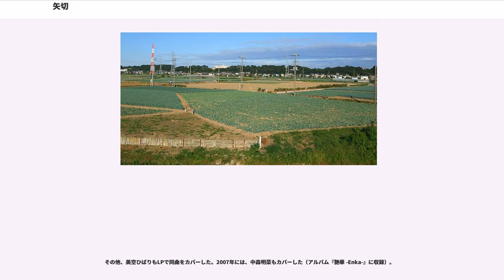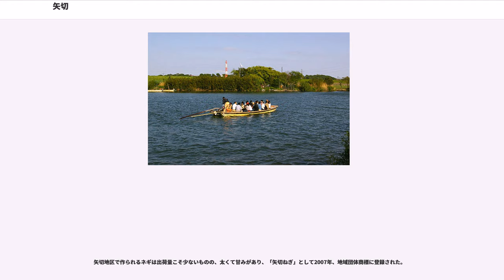矢切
矢切（やきり/やぎり）は、千葉県松戸市にある上矢切（かみやきり）、中矢切（なかやきり）、下矢切（しもやきり）の3地区の総称。かつてはそれぞれ上矢切村、中矢切村、下矢切村という独立した村だったが、松戸町との合併により松戸市の一部となった。

公称地名等はいずれも「やきり」と清音で読むが、駅名（矢切駅）、バス停留所名は「やぎり」と濁音になる。後述の歌謡曲『矢切の渡し』も「やぎりのわたし」と読ませているため、濁音で発音されることが多くなった。

地名については、戦国時代に起きた第二次国府台合戦にて、里見方が矢が切れて負けたことから「やきれ」→「やきり」→「やぎり」となった説がある。このほか、矢の飛び交うことことを嫌い、矢を切る。（矢はもういらない）という説もある。本土寺の過去帳に「妙心尼 文安四（1447年）丁卯三月ヤキレ」の記述ある。矢切神社の石塔に、元文五年（1740年）下矢喰村の記述がある。

江戸川の民営渡し舟である矢切の渡しがある。

千葉県松戸市の南南西に位置する。西部は矢切斜面林を境に江戸川堤沿いに農地が広がり、江戸川が東京都葛飾区との境界を形成している。矢切斜面林より東側は主に住宅地となっている。地域を南北に貫く千葉県道1号市川松戸線は交通量も多く、沿道は商店街を形成している。北は小山、南は栗山に隣接している。

また山側の土地は縄文時代からの台地で、地盤が安定している。一方で縄文時代の海進による海中部は一般的に地盤が良くない地区とほぼ一致している。周辺に国立国府台病院、国際医療福祉大学市川病院（旧：化研病院）、式場病院等の大病院が存在している。

住宅地の地価は、2014年（平成26年）1月1日の公示地価によれば、下矢切字南台183番4の地点で14万2000円/mとなっている。

縄文時代の貝塚が国府台から点在している。これは縄文時代の海進による下総台地の水際であったことを示している。

矢切の地名は、江戸川の渡し舟として有名な矢切の渡しの由来でもある。江戸川を挟んで矢切と東京都葛飾区柴又を結んでおり、現在も渡し舟が運航されている。片道の料金は大人200円、子供・自転車各100円（2018年12月時点）。「房総の魅力500選」に選定されているほか、柴又帝釈天界隈とともに環境省の「日本の音風景100選」に選定されている。

この渡しは江戸時代初期に江戸幕府が地元民のために設けた利根川水系河川15ヶ所の渡し場のうちの一つであり、観光用途に設けられたものではない。かつては官営だったが、その後は民営となり、明治初期から杉浦家が船頭を務めて運営している。

この渡しが日本全国に有名になったのは、明治時代の伊藤左千夫の小説『野菊の墓』（1906年）によるところが大きい。現在、矢切にはこの小説の文学碑が建立されている。また、矢切の対岸の柴又を舞台とする映画『男はつらいよ』シリーズの作中にも、第一作で寅次郎が帰郷のため乗船する場面以降しばしば登場する。

現在は観光用途の意味合いが強いが、元々渡し舟という交通手段であるため、渡し場に多少の土産物屋がある程度で、特に観光地化されているわけではない（なお、上流側の水戸街道新葛飾橋へは約1km、下流側の千葉街道市川橋へは約3km離れている）。雨天・荒天時は運休するほか、風の強い日や繁忙期などは、手漕ぎでなく船外機で進む。

矢切側の渡し場は鉄道駅から遠いため、多くの乗客は柴又側から乗船し、往復利用している。年末年始には柴又帝釈天参詣のため松戸川の乗り場が混雑する。2012年4月28日より京成バスが矢切側の渡し場付近に「矢切の渡し」停留所を新設、土休日に限り一日8往復のバス（松31系統）が矢切の渡し - 松戸駅間で運行を開始した。

2013年から「矢切観光案内所」が、上記「矢切の渡し」停留所に隣接する形で矢切風致保存会の手により開設され、矢切地区の歴史展示のほか、矢切地区産の野菜や観光物産品が販売されるようになった。

矢切の渡しは、昭和末期に作詞：石本美由起、作曲：船村徹の歌謡曲『矢切の渡し』の大ヒットによって脚光を浴びた。

1976年10月にちあきなおみのシングル・レコード『酒場川』のB面曲として収録された。のち、1982年10月21日に『矢切の渡し』をA面にしたちあき盤が発売された（B面は『別れの一本杉』）。1983年に細川たかし、瀬川瑛子、春日八郎 & 藤野とし恵、島倉千代子 & 船村徹など、7種のシングルによる競作で発売された。なお、細川...